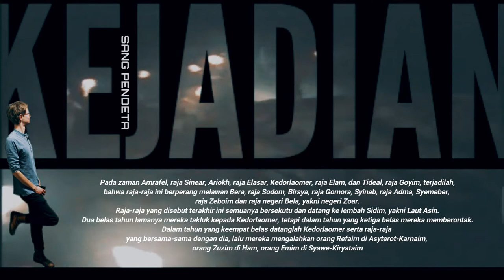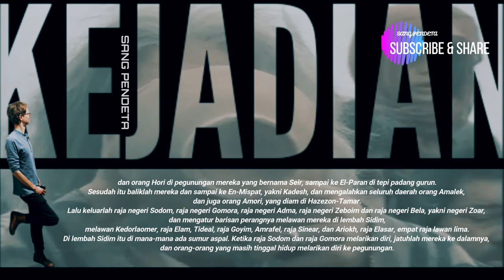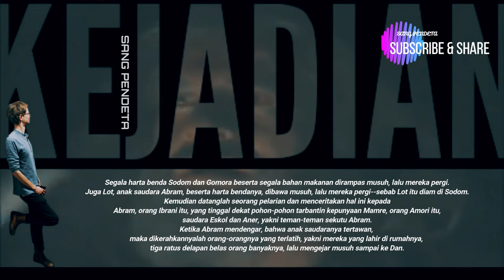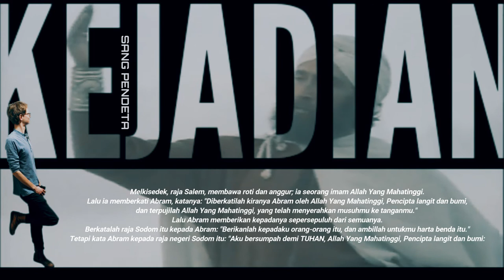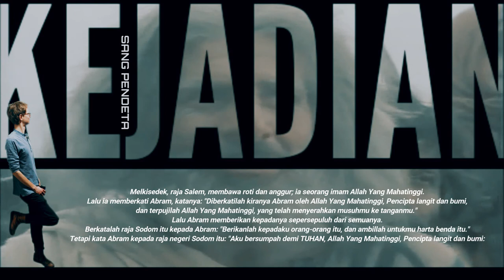KEJADIAN 14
Pertemuan Abram dengan Melkisedek (KEJADIAN 14)